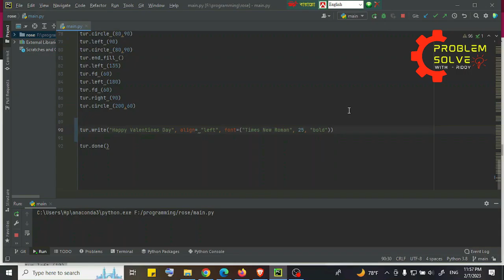Valentine's day normal people vs programmer | python rose project | valentine day gift using python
This video was only made for fun purposes. In this video, I have made a rose using python. you can use it for fun purposes. After that Happy Valentine's day @all